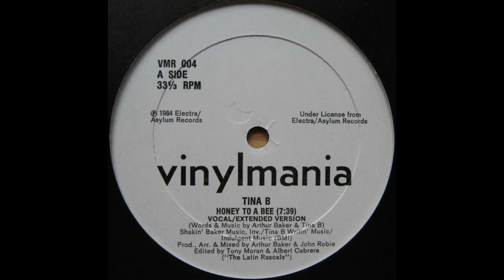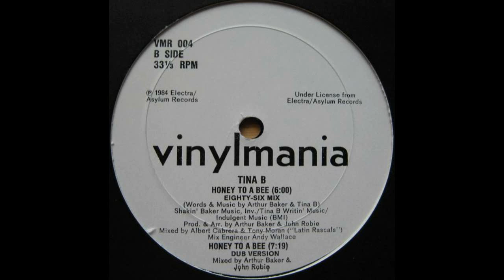Tina B - Honey To A Be (Extended Vocal)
A former backup singer for Madonna...Tina B had a string of dance club freestyle hits in the mid and late 80's.